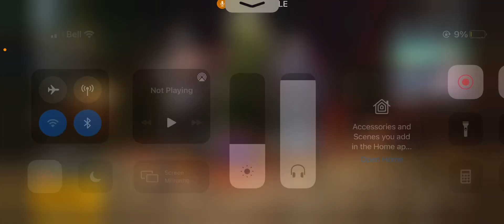December 27, 2020